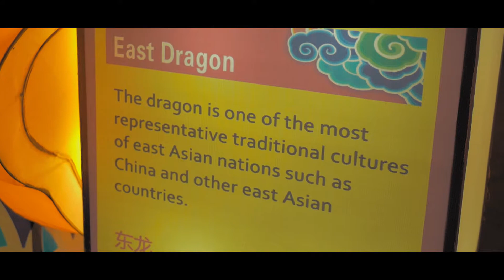Lantern Festival | Panasonic Lumix G7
Just a quick video of the Seattle Lantern Festival. Some pretty decent low light shots and it was just fun to explore!

Made with the Panasonic G7 25mm 1.7 apsh, yelangu steadicam.